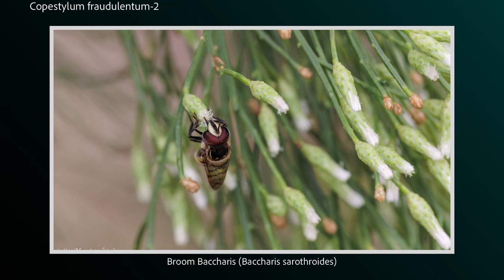Flyby on the broom| Beautiful Flies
Witness the awe and beauty in flies.

The chaparral native, Broom Baccharis (Baccharis sarothroides) host a plethora insects during certain seasons. This fall the plant is providing necessary sustaining nutrients to many.  All coexisting.

Each day and each plant reveal new emergent life.